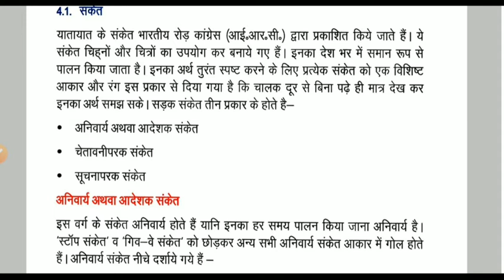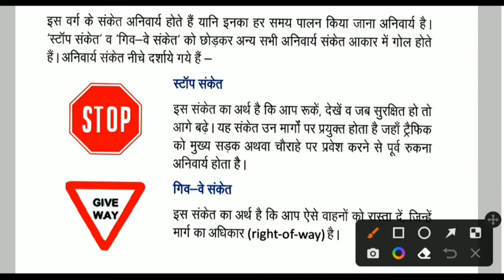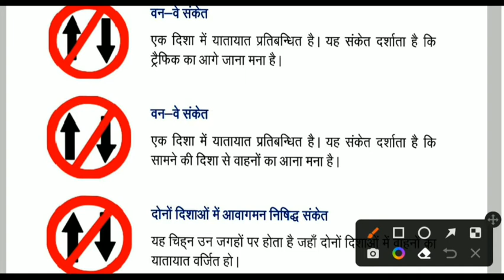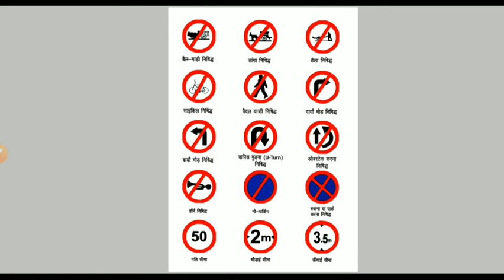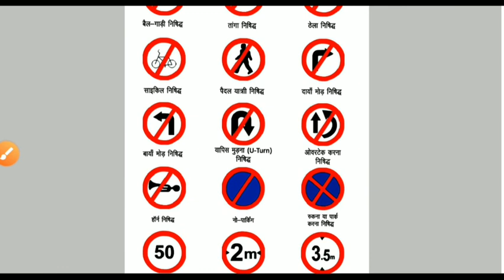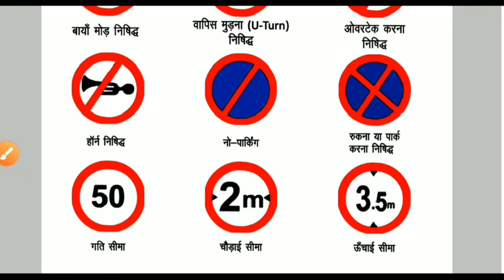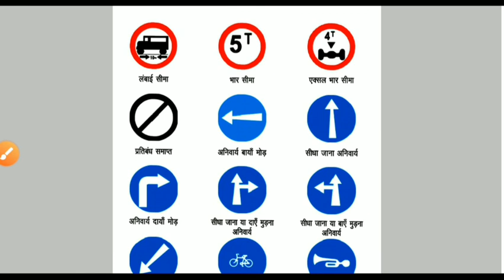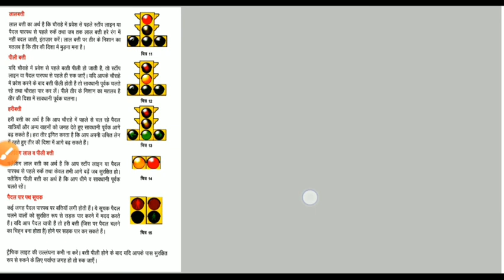Delhi Police Driver Written Exam || यातायात संकेत Traffic Signal आदेशक संकेत delhi police # SSC EXAM